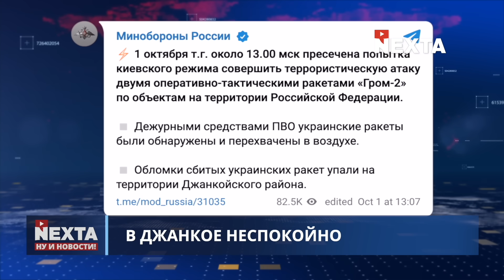Деоккупация Крыма / ВСУ нанесли удар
00:00 Ну и новости!
01:22 Британские военные приедут в Украину?
02:23 Россия готовится к обороне Крыма
03:05 Деоккупация Крыма
04:33 Пожар в ночном клубе в Испании
05:23 Миссия ООН возвращается в Нагорный Карабах
06:30 Многотысячный марш оппозиции в Польше
07:40 Без комментариев
08:43 Спасибо за внимание и подписку!